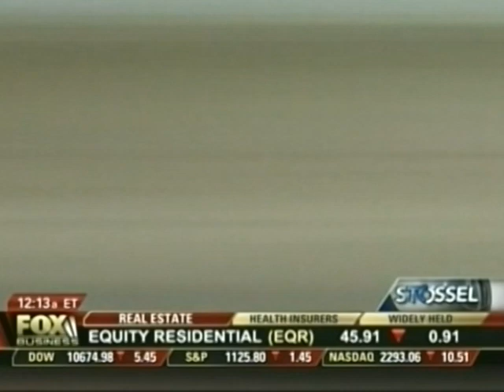Randal O'Toole on transportation privatization